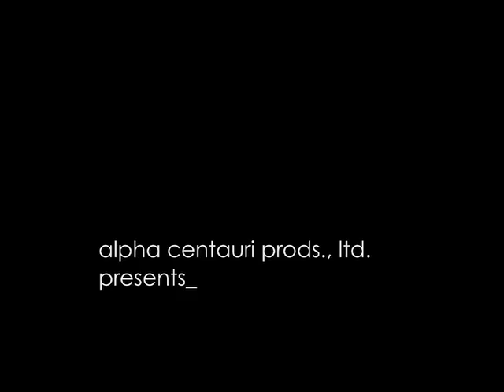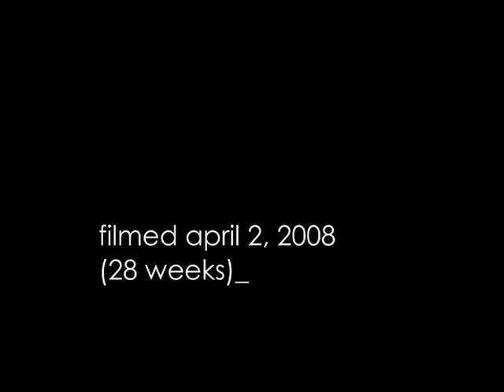28 weeks: a diaper odyssey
Part 1: just watch and see!